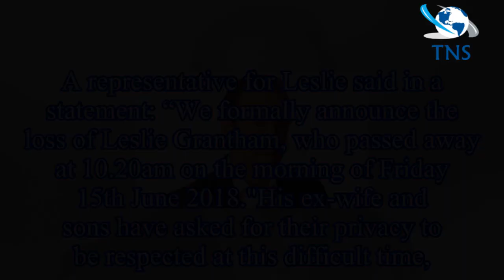Leslie Grantham dead: A look back at Dirty Den's most explosive storylines in Eastenders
Appearing in the series' first ever episode in 1985, Grantham starred as Den Watts - later receiving the nickname "Dirty" after getting his adopted teenage daughter's 16-year-old friend pregnant.